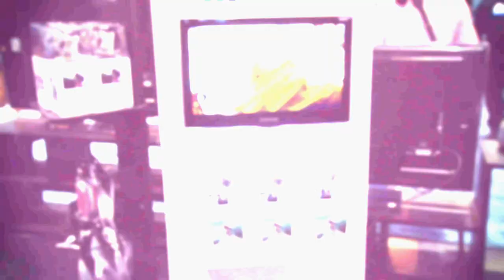Interview with GoPro HD at Surf Expo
Interview with GoPro. Justin talks to Nicholas Mohnacky at Surf Expo about the 3d camera and why they are number one in wearable digital video cameras.